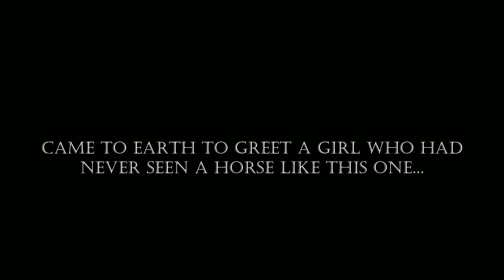Beyond The Stars | SSO short film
Hey guys!! So, I decided to make another movie because thats like my hobby as well as making therian masks and doing quads! Btw, I am therian. Anyway, I made this movie because it is kind of the second part of Luna Eclipse and yes Ik it's supposed to be Lunar not Luna but I used the second moon horse, Ayla. And I had soooo much fun making this film so I hope you enjoy it as much as I did making it! Enjoy! Byeeee!! xx